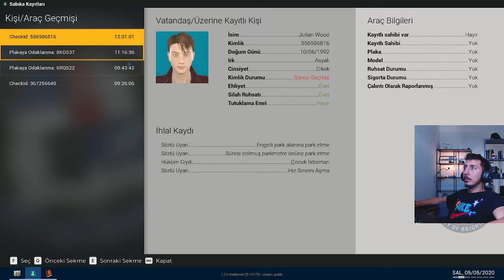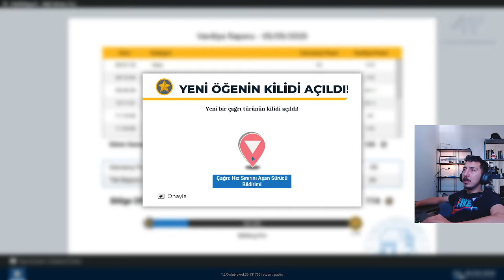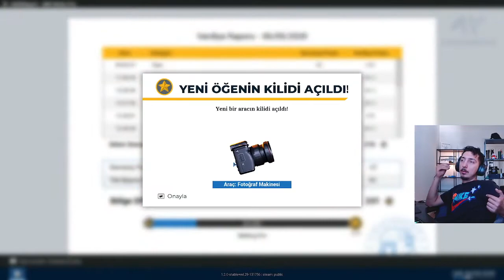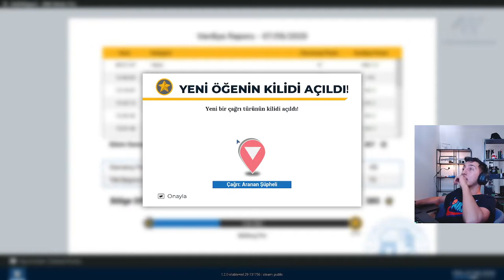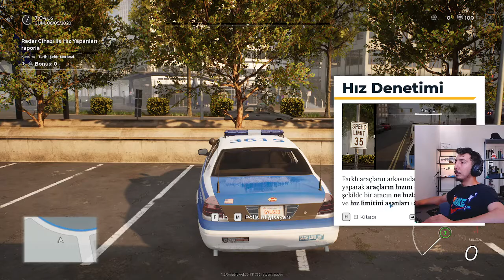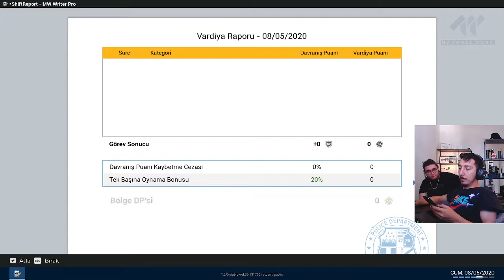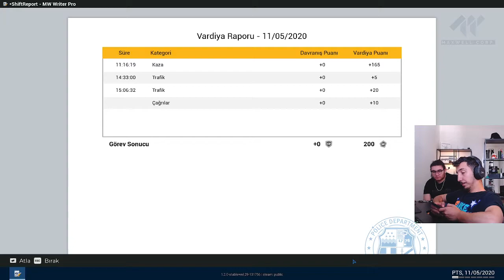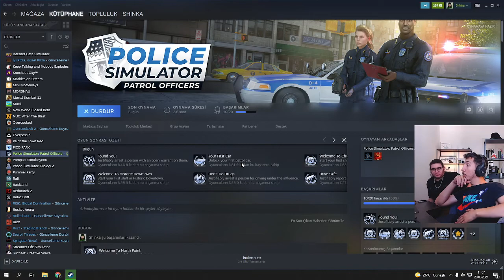Evrim Shinka Polis Olma Oyunu Oynuyor #2 | Polis Simulator Patrol Officers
Evrim Shinka Polis Simulator Patrol Officers Oynuyor 2. Bölüm.